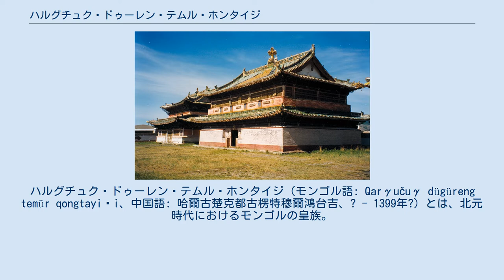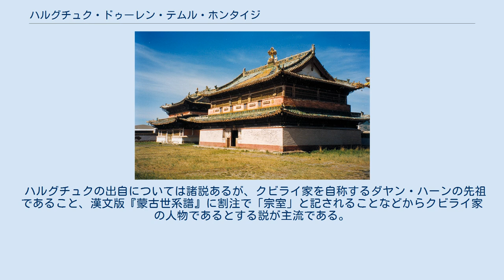ハルグチュク・ドゥーレン・テムル・ホンタイジ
ハルグチュク・ドゥーレン・テムル・ホンタイジ（モンゴル語: Qarγučuγ dügüreng temür qongtayiǰi、中国語: 哈爾古楚克都古楞特穆爾鴻台吉、? - 1399年?）とは、北元時代におけるモンゴルの皇族。
ダヤン・ハーンの祖先に当たる。
ハルグチャグ・タイジ(Qarγučaγ tayiǰi)とも。
 ハルグチュクの出自は史料によって異なり、『黄金史綱』はエルベク・ハーンの息子とし、『蒙古源流』はウスハル・ハーンの子供でエルベク・ハーンの弟とする。
そもそもエルベク・ハーンがウスハル・ハーンの息子か疑わしいこと、「ホンタイジ(皇太子)」という称号から、『黄金史綱』に従ってエルベク・ハーンの息子とするのが正しいと考えられている。
 モンゴル年代記によると、ハルグチュクはオルジェイト皇后妃子という「雪のように肌が白く、血のように頬の赤い」美貌の妻を持つことで知られていた。
ある時チョロースのゴーハイ太尉の進言によってオルジェイト皇后の存在を知ったエルベク・ハーンはゴーハイ太尉を派遣し、オルジェイト皇后を自らの妻(ハトゥン)にしようとした。
 しかしオルジェイト皇后は、 天地を併せることができましょうか/上帝は嫁を横取りし得ましょうか/貴方の子ドゥーレン・テムル・ホンタイジは死んだのでしょうか/ハーンは黒き狗になられたのでしょうか — 著者不明『黄金史綱』 と語ってエルベク・ハーンの要求を拒絶した。
 これを聞いたエルベク・ハーンは怒り、ハルグチュクを待ち伏せして殺し、力尽くで既に妊娠していたオルジェイト皇后を自らの妻にしてしまった。
オルジェイト皇后はこのことを恨みに思い、計略によってエルベク・ハーンにゴーハイ太尉を殺害させ、更にエルベク・ハーンはケレヌートのオゲチ・ハシハに殺されてしまった。
オルジェイト皇后は今度はオゲチ・ハシハに娶られ、そこでハルグチュクの息子アジャイ・タイジを産んだ。
 ハルグチュクはハーンにこそならなかったものの、ハルグチュクの息子アジャイ・タイジから後代のハーンが輩出されていった。
アジャイ・タイジの3人の息子は、長男がタイスン・ハーンに、末子がマンドゥールン・ハーンになり、次男のアクバルジ・ジノンの曾孫がダヤン・ハーンになった。
 ハルグチュクの出自については諸説あるが、クビライ家を自称するダヤン・ハーンの先祖であること、漢文版『蒙古世系譜』に割注で「宗室」と記されることなどからクビライ家の人物であるとする説が主流である。